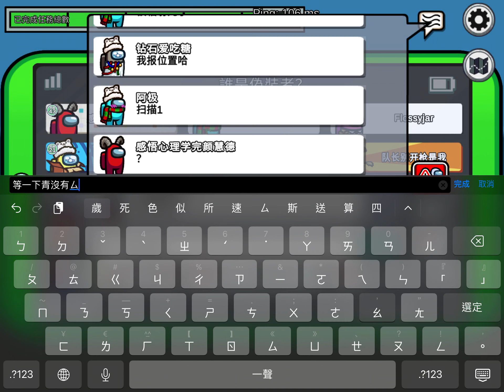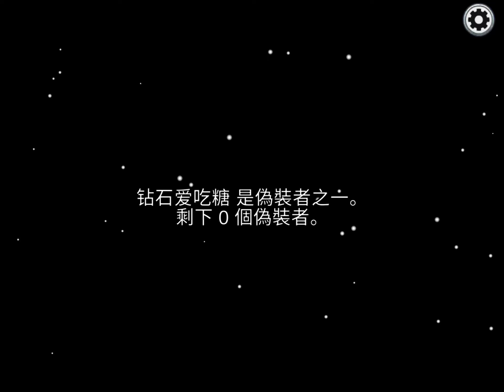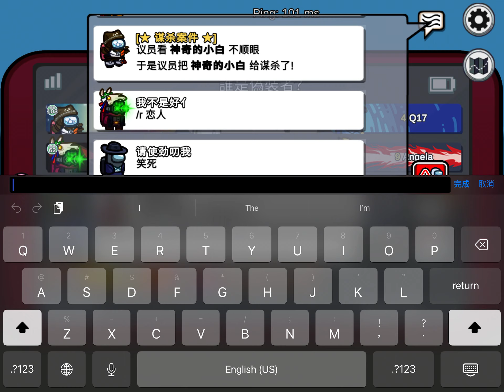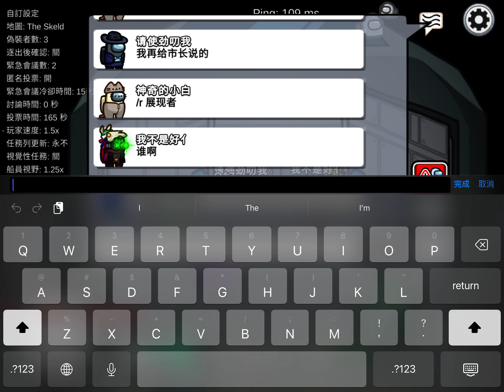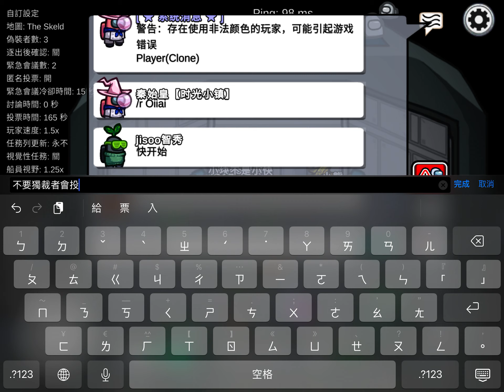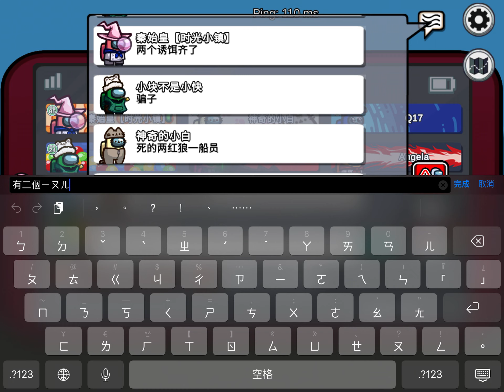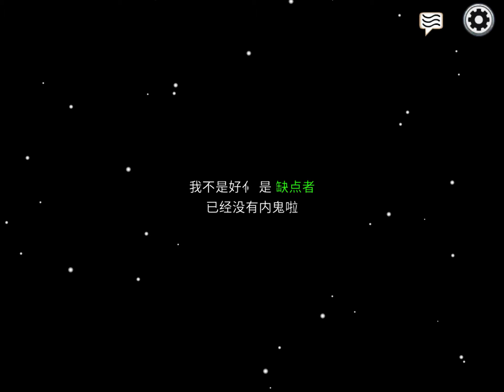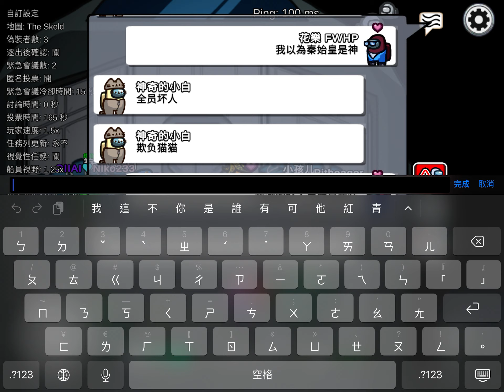Among Us 我的晚餐